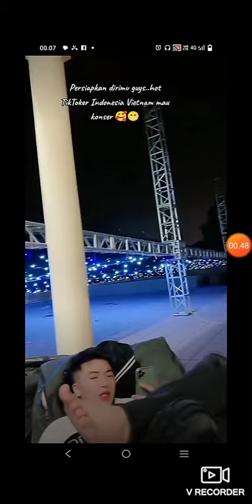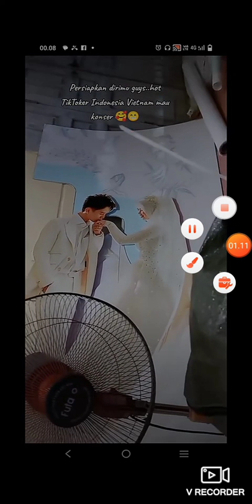QUY'N VILLA REVIEW "PERSIAPAN WEDDING VIDAT DI VIETNAM🥰